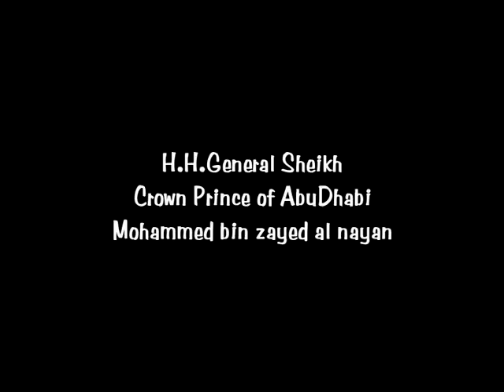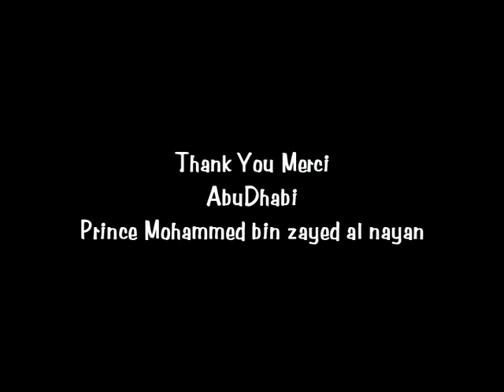Part 2 AbuDhabi Karen Colville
Part 2 Karen Colville speaks on AbuDhabi the future and her portrait&; fine art tribute Sheikh H.H. General Mohammed Bin Zayed Al Nahyan Crown Prince of AbuDhabi